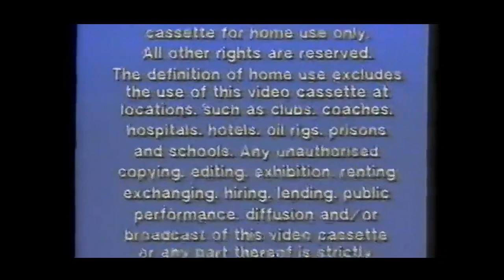Opening to The Adventures of Pocahontas VHS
In this video, I'll show you the opening of the VHS of The Adventures of Pocahontas